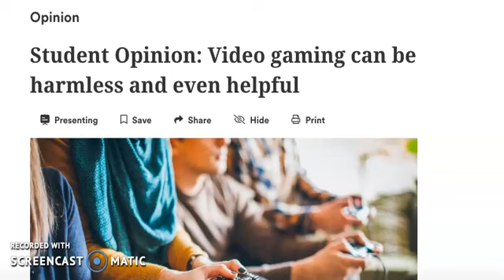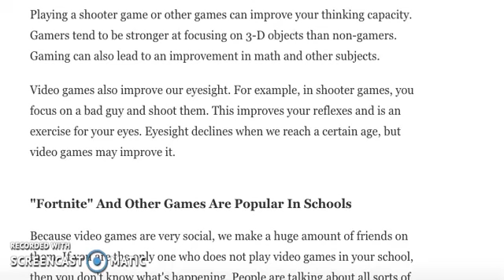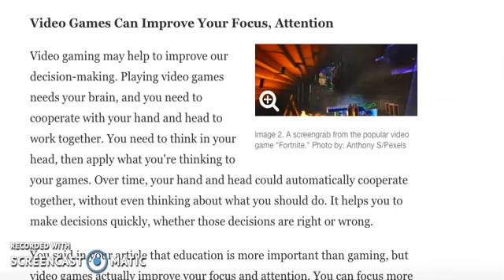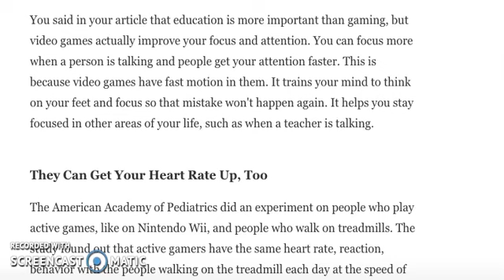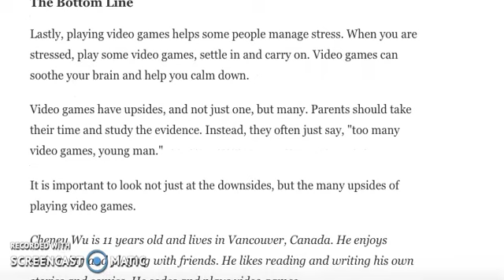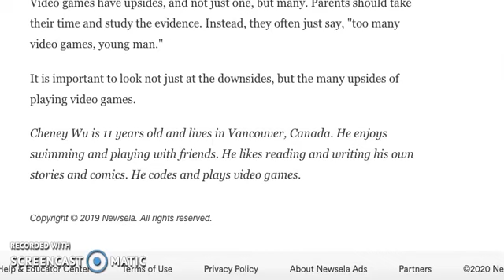Article - "Video gaming can be harmless and even helpful"